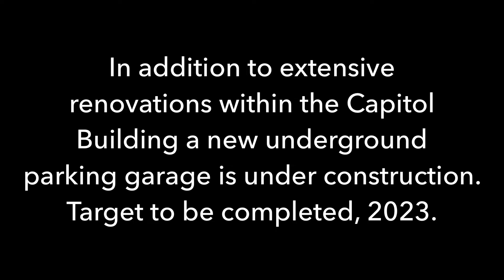Construction underway￼, Big changes at the Illinois state capitol complex in Springfield￼